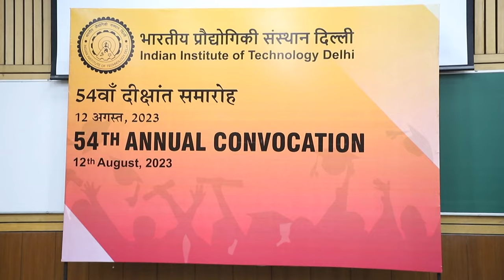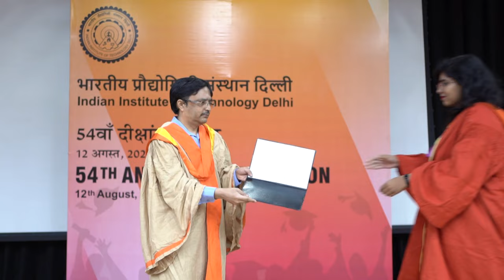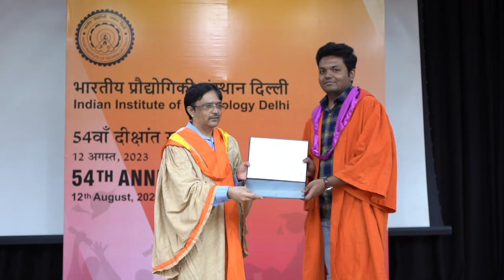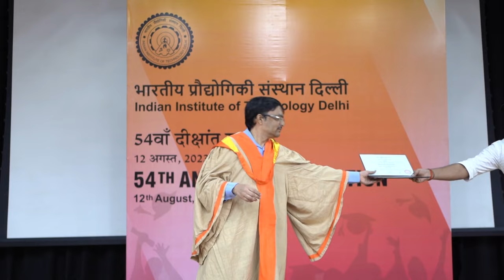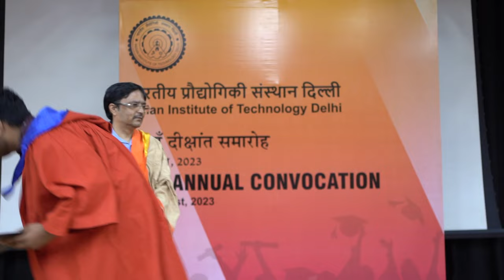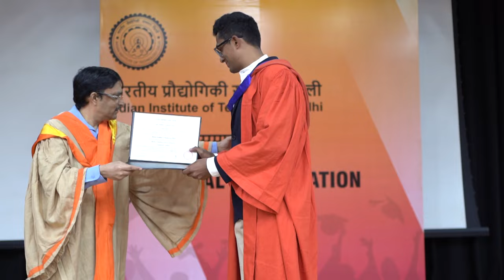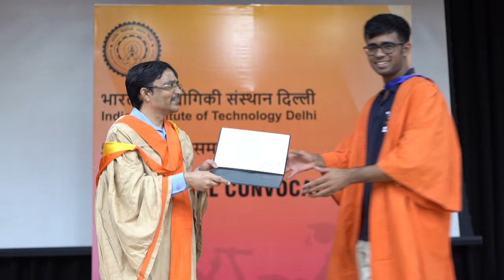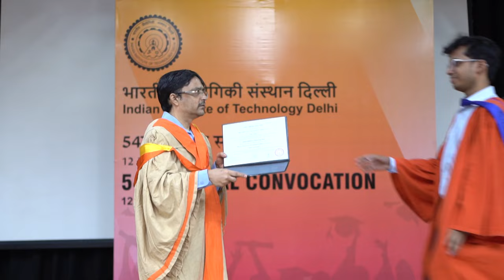Convocation 2023 - 121